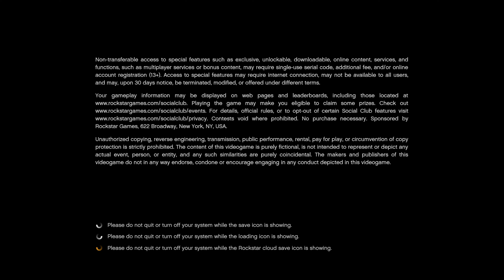Gameplay | GTA V - Mission 2 - Employee Of The Month | GTA 5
Welcome To The Official Gameplay YouTube Gaming Experience. We Are Now Scouting For Gamers To Join Our Youtube Channel.

Watch Your Favorite Games Being Played In Microsoft Xbox Wireless Controller In The Original GamePlay 4K Gaming Desktop UHD+ intel CORE i9 With Nvidia GeForce Experience at 4K Screen Resolution, 2T Solid State Drive - RTX 3060 DirectX 12.0 and 64 GB RAM GPU.

Also, If your Interested in Making Money Online or already Making Money Online, either with Youtube or through other online businesses, Visit our Site above to Learn, Find Out, Share and Post, Strategies, Insights, News & Ideas to Making Money Online.

Consumer Electronics

Toys & Games

Cell Phones & Accessories